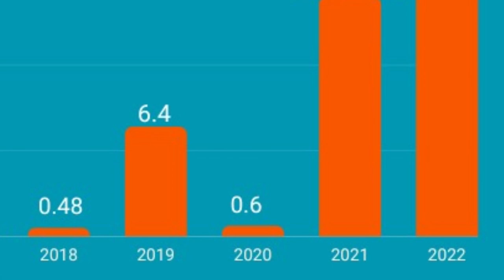PIUMHI CONSEGUE NOVO RECORDE NO ICMS DE AÇÕES CULTURAIS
| PIUMHI |

PELO SEGUNDO ANO CONSECUTIVO, A CIDADE DE PIUMHI ATINGIU PONTUAÇÃO RECORDE NO ICMS CULTURAL. ENTENDA O QUE É ESTA PONTUAÇÃO, E QUAIS AS VANTAGENS PARA O MUNICÍPIO NA REPORTAGEM DE ROSELLI AMORIM: